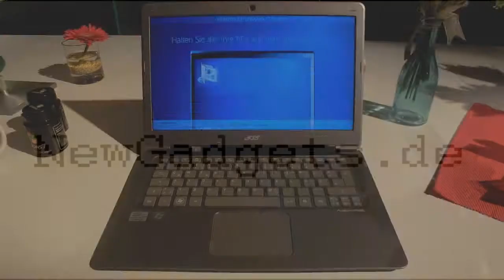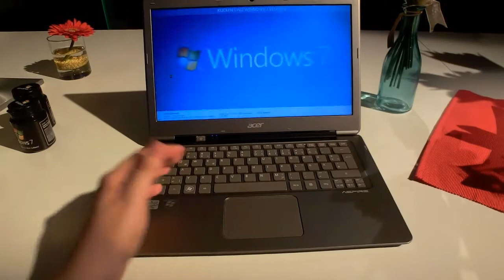Angeschaut: Acer Aspire S3 auf der Windows PC Life Tour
Hands On mit dem Acer Aspire S3 Ultrabook, dem derzeit wohl günstigsten Ultrabook auf dem Markt.

Wenn ihr Fragen habt, dann stellt sie einfach in die Kommentare unten!